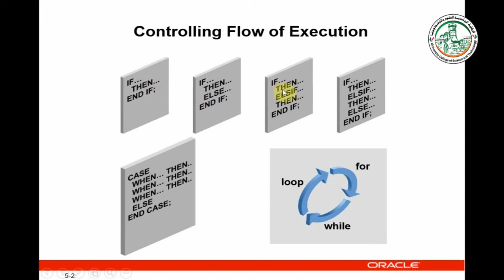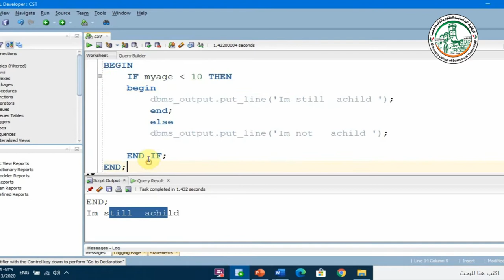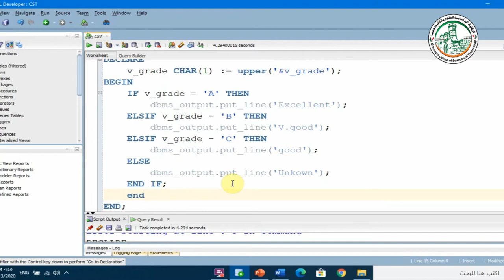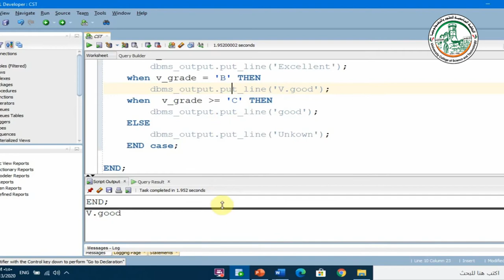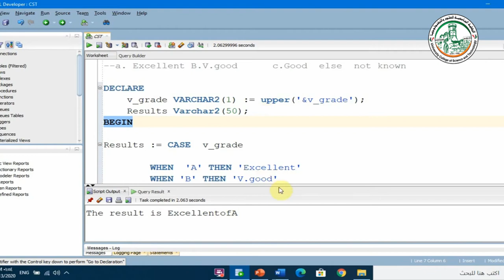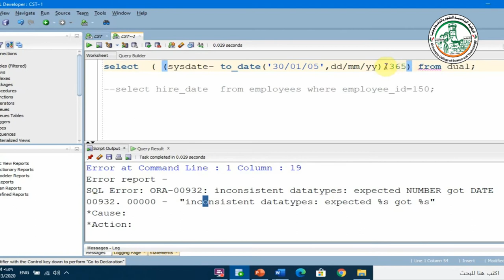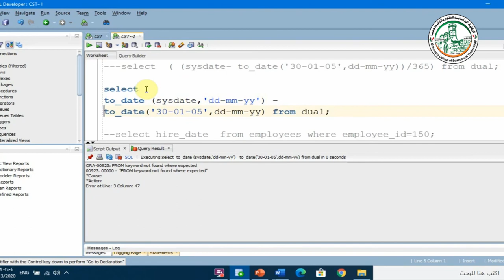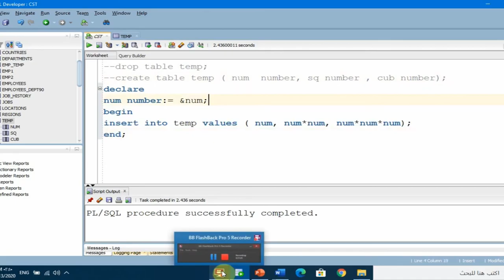PLSQL if and Case statement